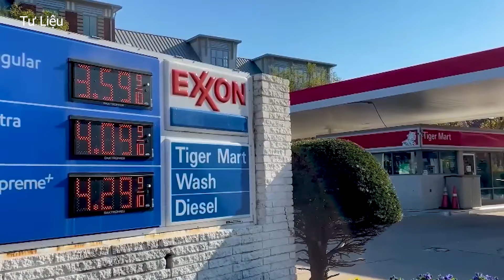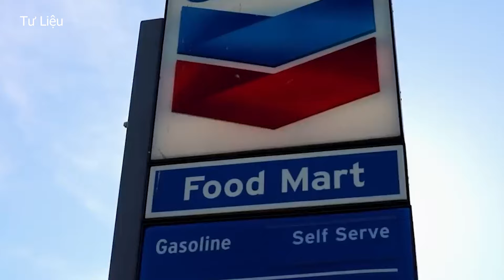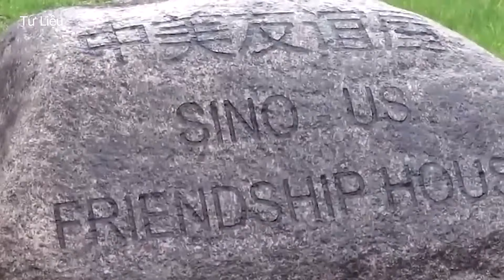Gaza trở thành “hòn đá tảng” cản bước ông Biden trên đường đua Nhà Trắng?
Gaza trở thành “hòn đá tảng” cản bước ông Biden trên đường đua Nhà Trắng? @TinTucVietOfficial

00:26 Vấn đề Gaza trở thành “hòn đá tảng” cản bước ông Biden trên đường đua Nhà Trắng?
03:32 Ông Trump 'chơi bài ngửa' với các tập đoàn dầu khí Mỹ
06:32 Mỹ sắp giáng đòn mới lên Trung Quốc, nhắm vào loạt mặt hàng chiến lược